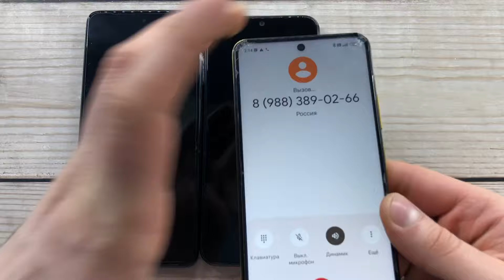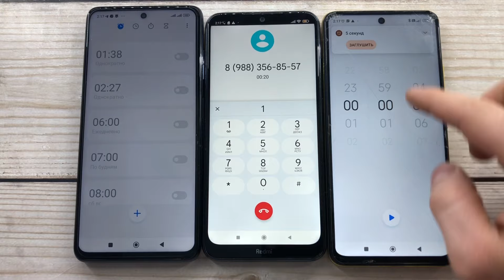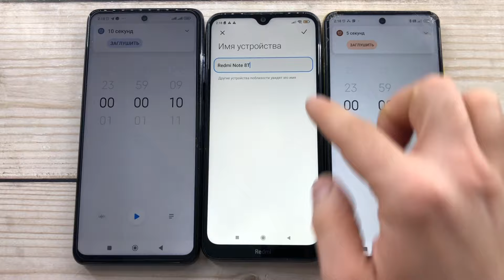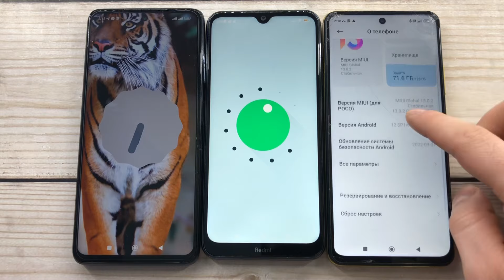Xiaomi Redmi Note 8T vs Xiaomi Poco M4 Pro vs Xiaomi Poco X3 Pro/ Incoming and Outgoing Madness Call